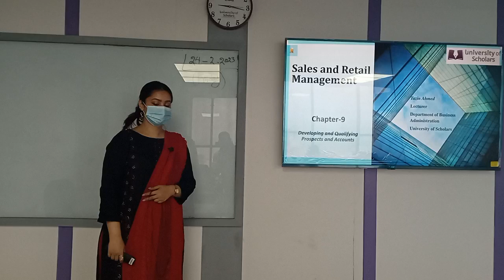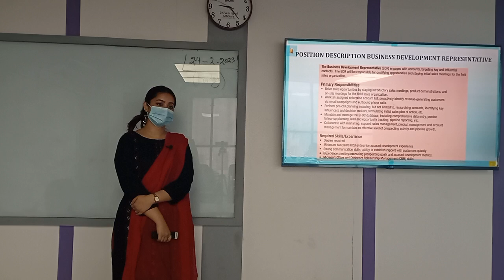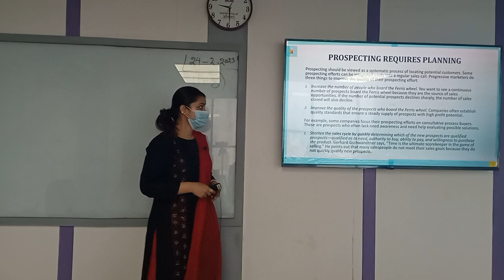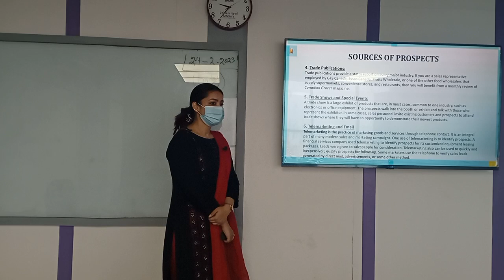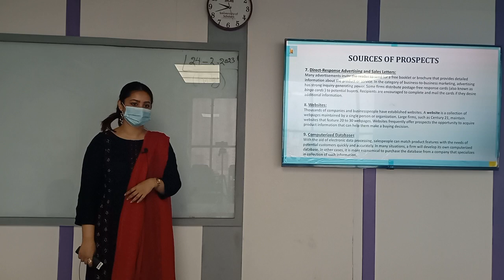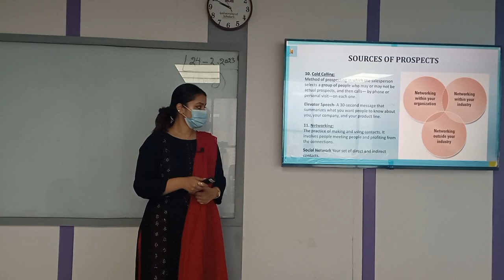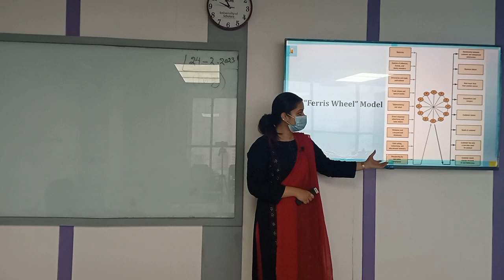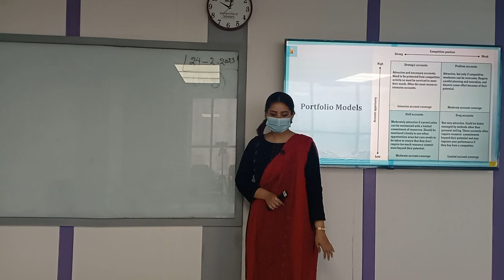Strategic HRM | Lecture-13 | MBA | Tazin Ahmed | University of Scholars